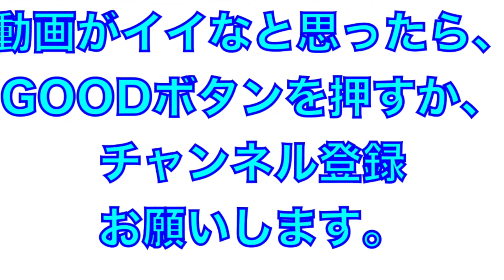パ・リーグ選手入場！2022年オールスター＠坊っちゃんスタジアム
オールスターゲーム２０２２＠坊っちゃんスタジアム

パリーグ選手入場